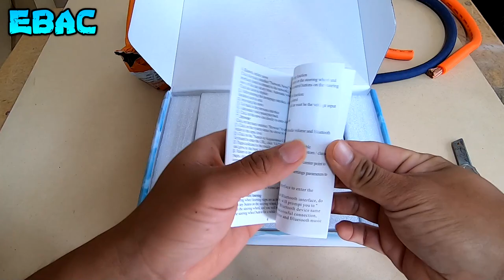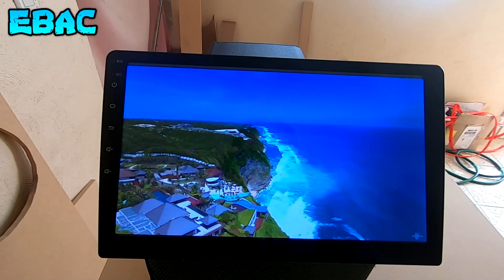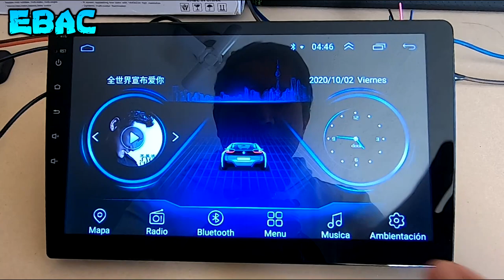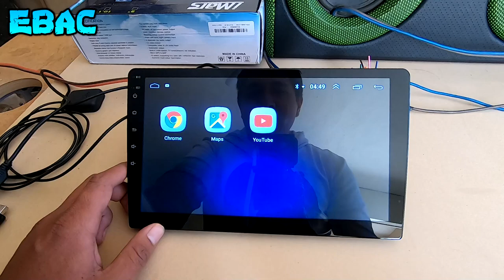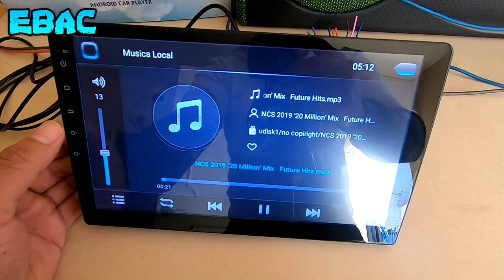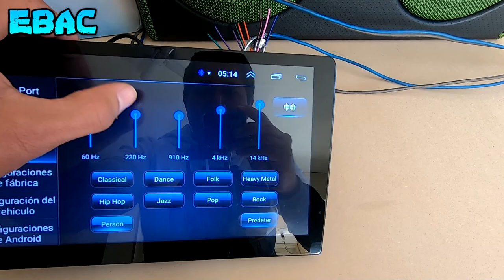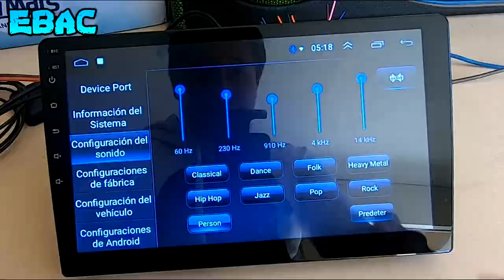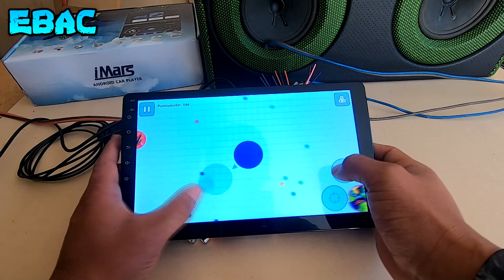Autoestéreo de Pantalla Económico con Android - Precio Beneficio | EBAC